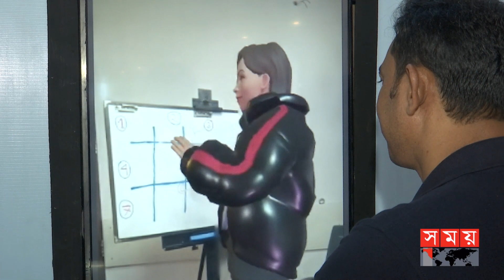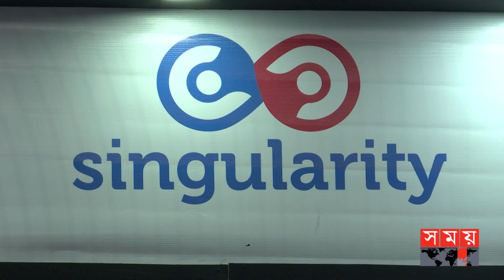সব প্রশ্নের উত্তর দিচ্ছে এ আই! | Artificial intelligence | Singularity | Somoy TV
Somoy TV: t.ly/Se1z
Somoy TV Bulletin: t.ly/iqIq
Somoy Entertainment: t.ly/3dWC
Somoy Sports: t.ly/iASp
SOMOY TV ISLAMIC: t.ly/zU6a

Somoynews.tv: t.ly/Y7ab
খেলার সময়: t.ly/xJ5H
সময়ের গল্প: t.ly/EW3M
এ সময়ের বাণিজ্য : t.ly/m3ir

Groups:
Somoy TV (Official)✅: t.ly/ajiO
Somoy Entertainment✅: t.ly/8CLh
Somoy Business✅: t.ly/4xaJ